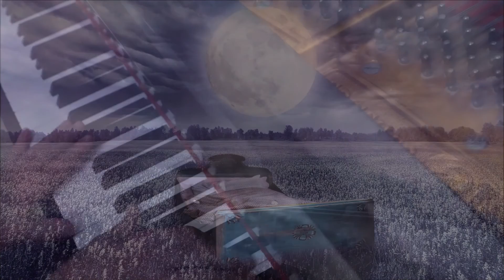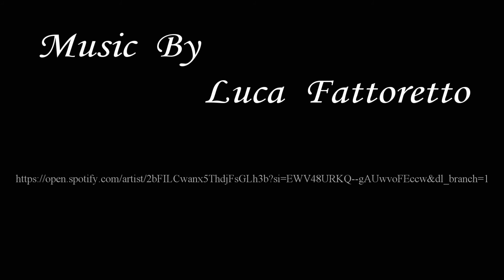Luca Fattoretto Composer Promo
Hello, my name is Luca Fattoretto and I am a Neoclassical pianist. My compositions have a melancholic and cinematic style.

You can listen to my full catalog of compositions on the following link:

Thank you for your interest in my music. I hope you enjoy listening.